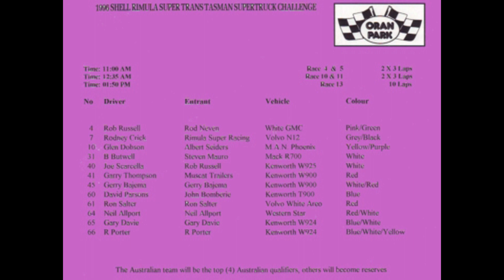Oran Park raceway 1996 Trans Tasman truck challenge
This is my home video of Oran Park raceway 1996 Trans Tasman truck challenge